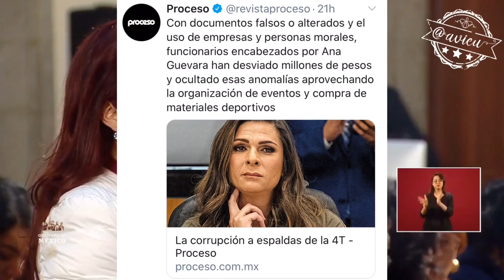Aunque hay pruebas de corrupción en la CONADE, AMLO insiste en no hacer juicios sumarios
Sobre la corrupción en Conade y Ana Gabriela Guevara, AMLO insiste que no se pueden hacer juicios sumarios y que Irma Eréndira Sandoval va a ir a la mañanera a presentar un informe🦆Ineptitud4T